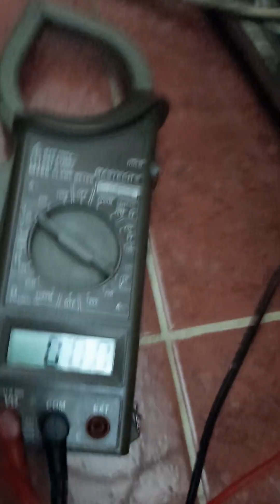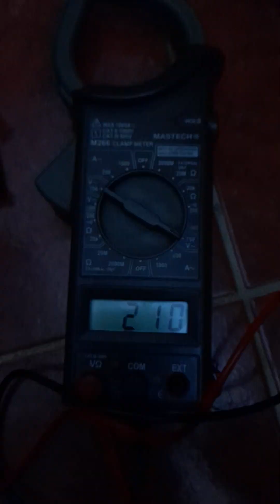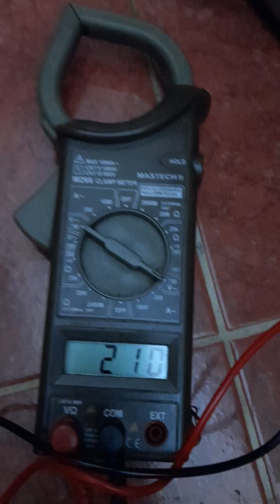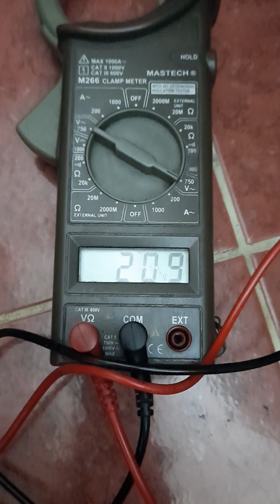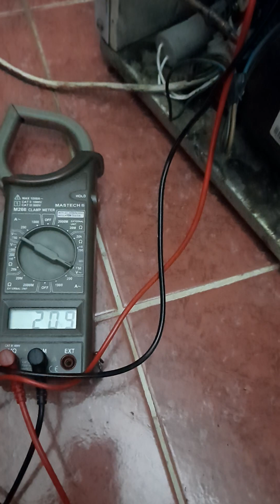ariston buzdolabı a2 hatası / hotpoint ariston buzdolabı A2 arızası nasıl giderilir /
ariston  buzdolabı  a2 hatası ve hotpoint ariston buzdolabı A2 arızası nasıl giderilir videomuzu seyrederek öğrene bilirsiniz.